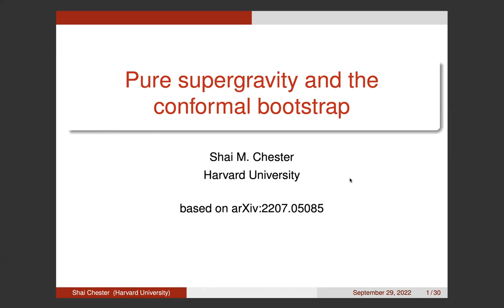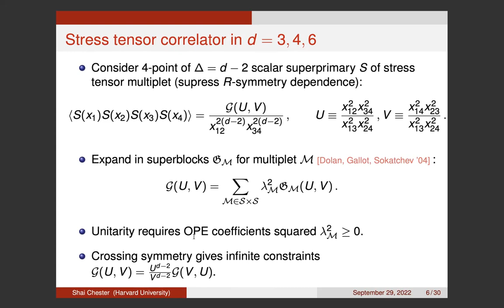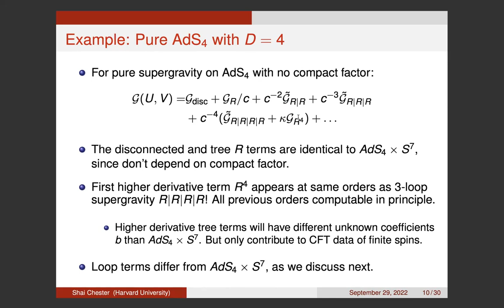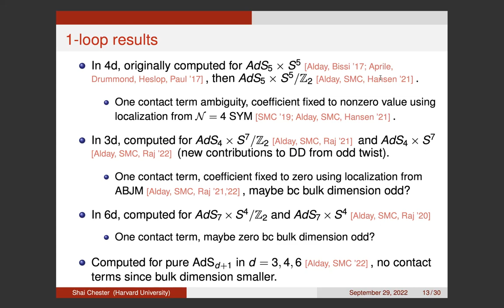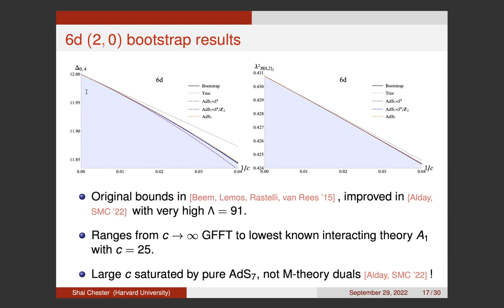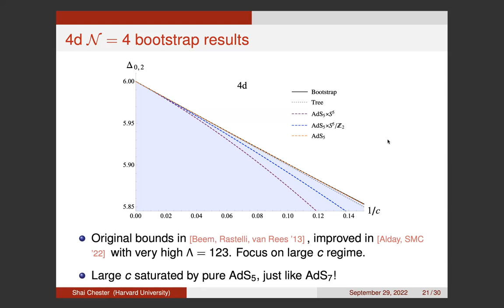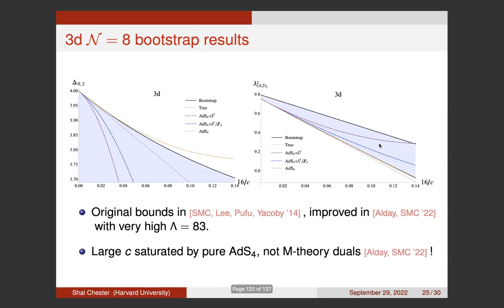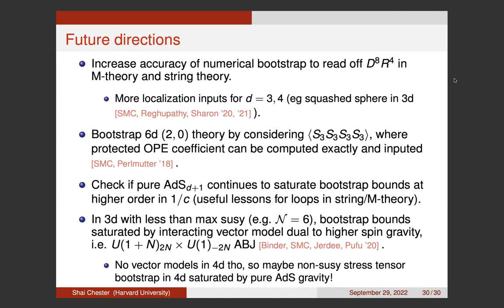Shai Chester (Harvard): Pure supergravity and the conformal bootstrap